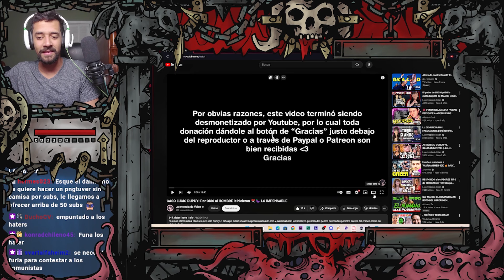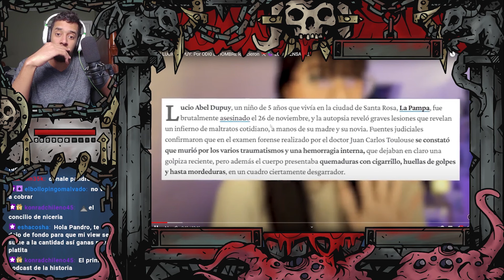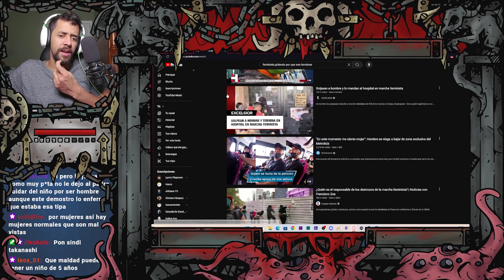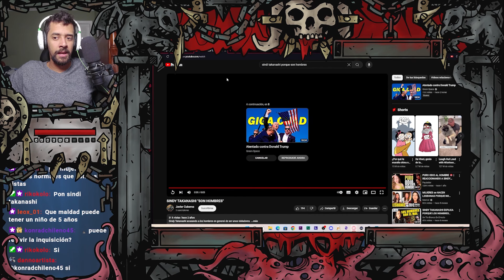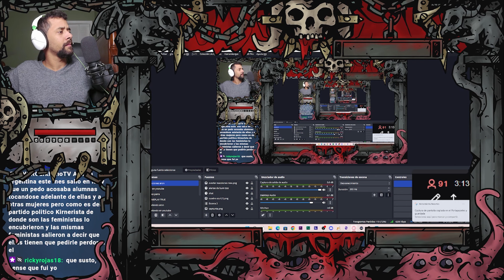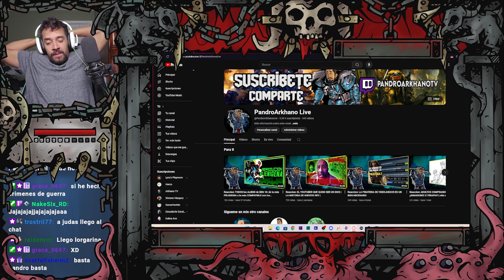Reaccion: CASO LUCIO DUPUY: Por ODI0 al HOMBRE le hicieron ✂️🍆 LO IMPENSABLE